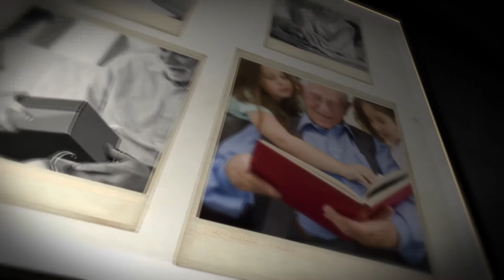Promo 2 [Entendiendo a mi Abue] Telemedellín